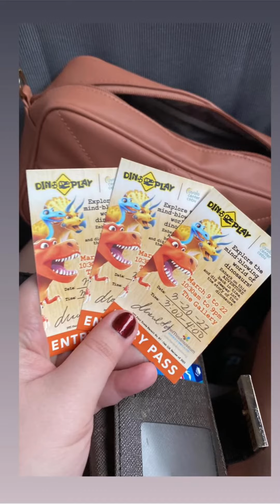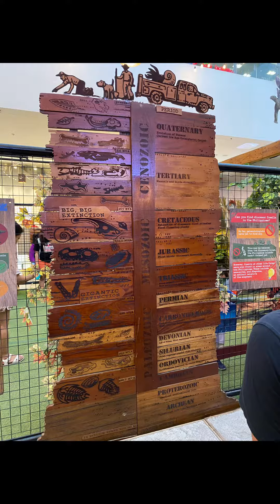Take a quick tour with us to the MIND MUSEUM DINO PLAY!!!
Step into the world of prehistoric giants at the Mind Museum Dino Play! This interactive exhibit allows visitors of all ages to experience the thrill of the Jurassic period in a unique and engaging way. From digging up fossils to controlling the movements of a T-Rex, the Mind Museum Dino Play is a one-of-a-kind adventure that will leave you in awe.

Come explore the many wonders of the exhibit, including life-sized animatronic dinosaurs and a replica excavation site where you can dig up your own fossils. Learn about the different species of dinosaurs that roamed the earth millions of years ago and discover what life was like in their world.

The Mind Museum Dino Play is perfect for families, school groups, and anyone with an interest in science and history. This truly immersive experience is a must-see attraction for anyone visiting the museum.

So what are you waiting for? Step back in time and experience the world of dinosaurs like never before at the Mind Museum Dino Play!